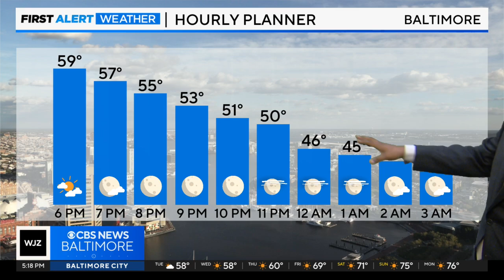Chilly temps ahead this week in Maryland